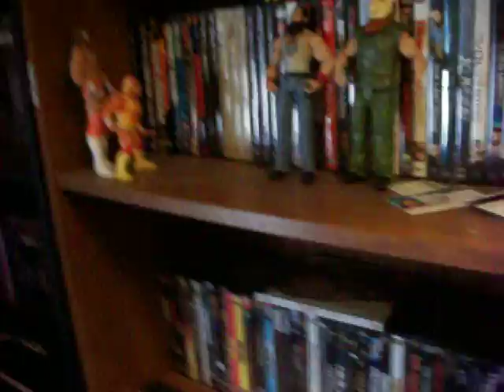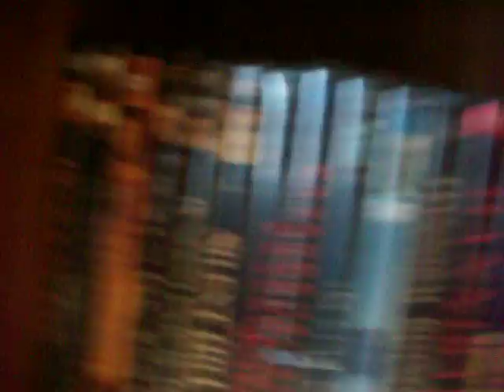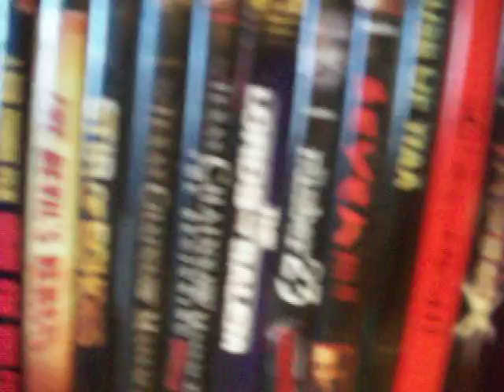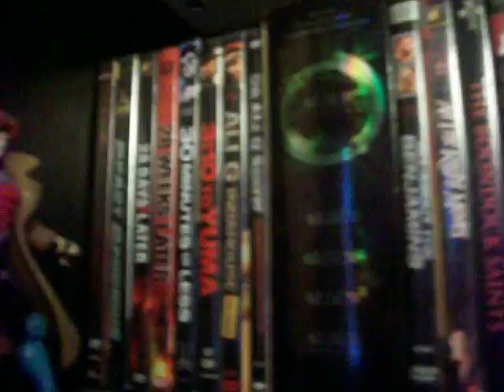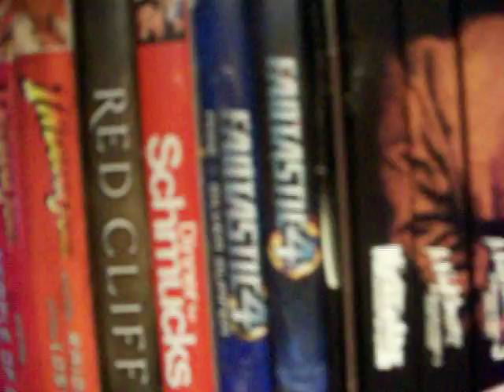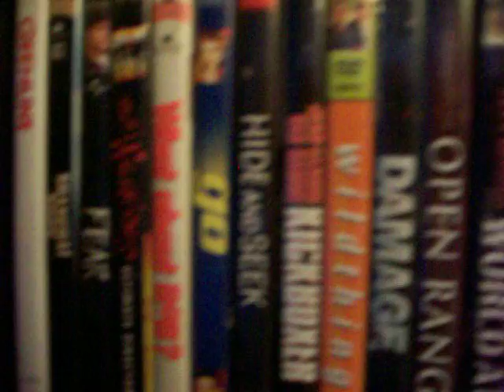The Dizzle Update 55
movie update